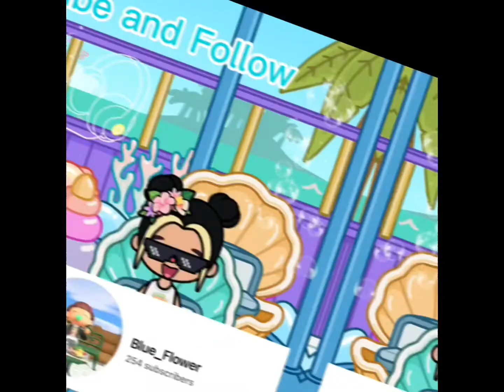Designing my modern mansion 🏡🦋🌼